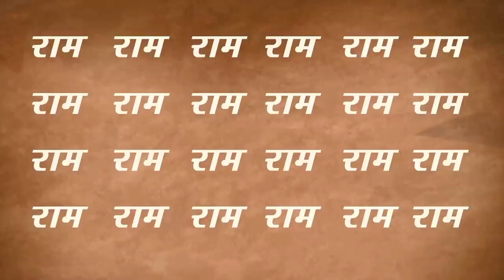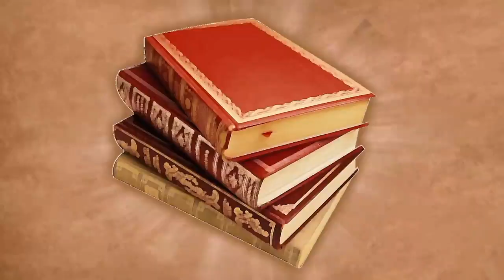रामनवमी पर पाए सुख समृद्धि सुने खुद भगवान शिव से|Ram navami 2023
रामनवमी पर पाए सुख समृद्धि सुने खुद भगवान शिव से|Ram navami 2023|ramnavami durgapuja ramnavami2023@Endlessinspirationalvoice

Quarries solved -
Ram Navami 2023 : आस्‍था और धार्मिक दृष्टि से हिंदू धर्म में राम नवमी का विशेष महत्‍व है। हर साल चैत्र मास के शुक्‍ल पक्ष की नवमी को रामनवमी के रूप में मनाया जाता है। इस दिन पुनर्वसु नक्षत्र में और कर्क लग्‍न में भगवान राम का जन्‍म हुआ था। आइए जानते हैं  रामनवमी पर कैसे सुख समृद्धि पाए ||

Ram Navami 2023: Ram Navami has special importance in Hinduism from the point of view of faith and religion. Every year Navami of Shukla Paksha of Chaitra month is celebrated as Ramnavami. Lord Rama was born on this day in Punarvasu Nakshatra and    in Cancer ascendant. Let us know what should be done on the day of Ram Navami and what should not be done.
Ram navami 2023|Ram navami 2023 date|Ram navami 2023 kab hai|Navratri 2023 ram navami

Ram Navami Date Time 2023 | Ram Navami Kab Hai | Navratri 2023 Ram Navmi राम नवमी पूजा विधि व्रत कथा, Ram Navami Date Time 2023  Ram Navami Kab Hai  Navratri 2023 Ram Navmi राम नवमी पूजा विधि व्रत कथा